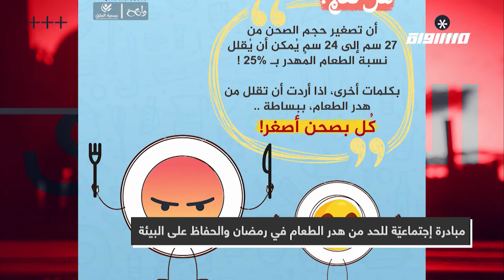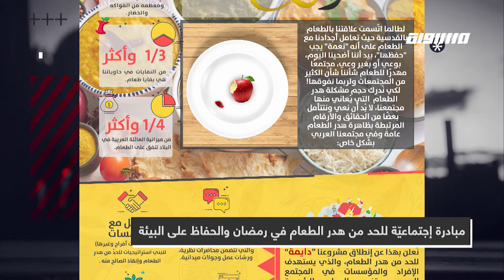مبادرة إجتماعيّة للحد من هدر الطعام في رمضان والحفاظ على البيئة،عمر عاصي،المحتوى في رمضان،حلقة 10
فقرة  ضمن#المحتوى_في_رمضان  الحلقة العاشرة عبر شاشة قناة مساواة الفضائية تناولت عنوان : مبادرة إجتماعيّة للحد من هدر الطعام في رمضان والحفاظ على البيئة

الضيف :
عمر عاصي

 المحاور:

 إعداد وتقديم: مصطفى عاطف قبلاوي. يبُث البرنامج كل يوم في رمضان

Downlink frequency -  الترد :
12645 MHZ

Polarity  - الاستقطاب:
Horizontal

Symb.Rate - معدل الترميز:
27.500  MS/s

FEC - تصحيح الخطأ :

5/6

DL: 11958 H
SR: 27500
FEC: 5/6

48_#
falasteen_48#
arab_48#
Downlink frequency -  الترد :
12645 MHZ

Polarity  - الاستقطاب:
Horizontal

Symb.Rate - معدل الترميز:
27.500  MS/s

FEC - تصحيح الخطأ :

5/6

DL: 11958 H
SR: 27500
FEC: 5/6